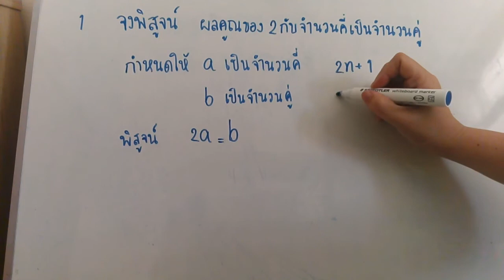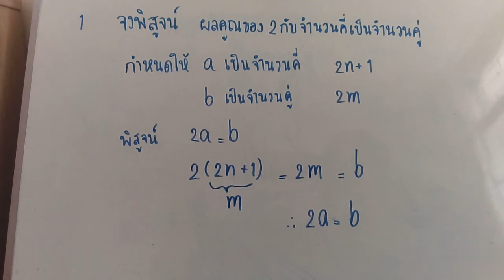พิสูจน์ผลคูณของ 2 กับจำนวนคี่เป็นจำนวนคู่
เลขมอ 1